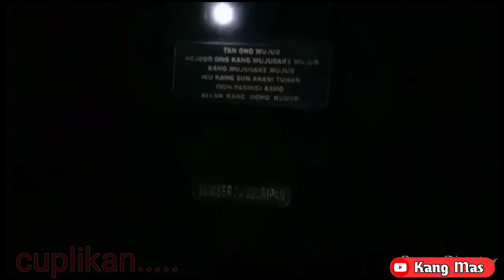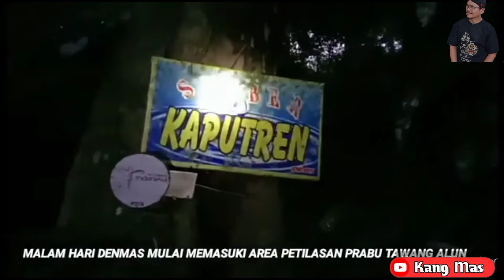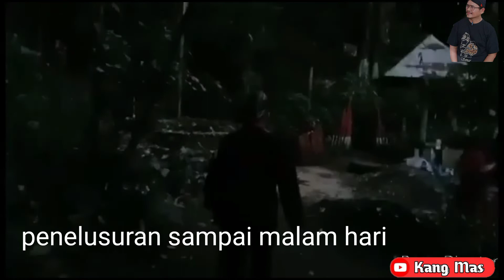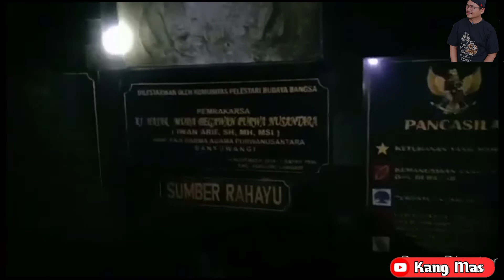LOKASI YG DI ANGGAP DESA PENARI KKN 2009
kebanyakan orang terutama para netizen beranggapan bahwa DESA PENARI KKN 2009
ada di dusun Rowo Bayu songgon, padahal itu menurut penuturan Jupel Rowo Bayu DESA PENARI ITU tidak ada di Songgon seperti yg di perbincangkan di medsos lebih lebih sampai di film kan Dgn judul KKN DESA PENARI FULL MOVIE 2022 BIOSKOP, itu sama sekali kurang benar, karena yg benar tempat tersebut adalah tempat bertapanya PRABU TAWANG ALUN, sehingga banyak netizen mencari dgn adanya DESA PENARI KKN 2009, SEMOGA BERMANFAAT INFORMASI SEDIKIT INI Amin maturnuwun 🙏🙏🙏🙏